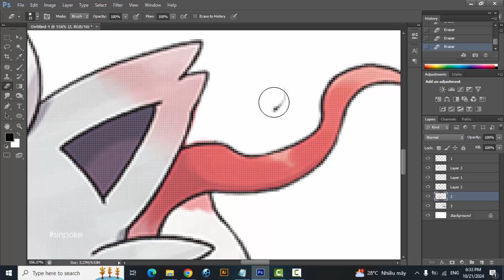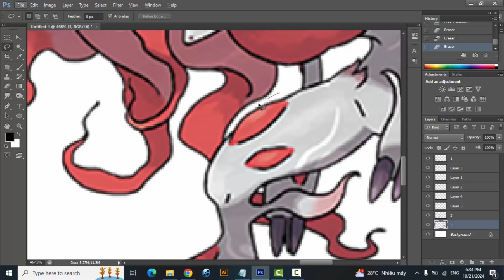What if Pokemon had more Evolution Stages? Hisuian Zorua | Zoroark